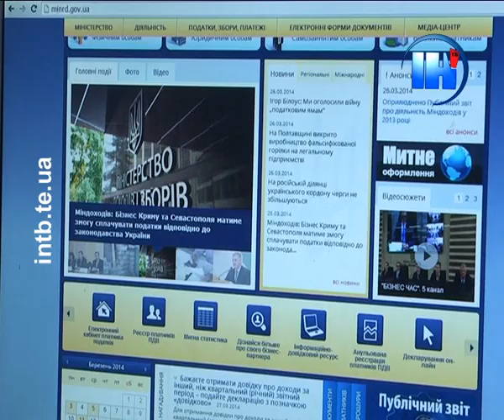На Тернопільщині звільнили головного податківця